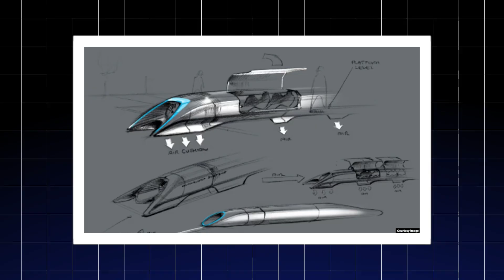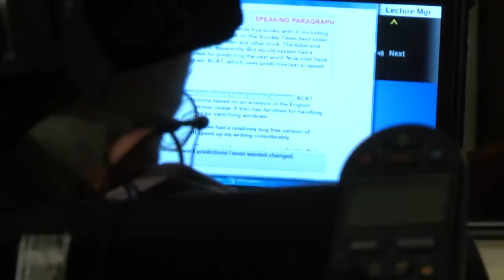10 Real Technologies Inspired by Star Wars Movies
10 Real Technologies Inspired by Star Wars. Real Technologies and Gadgets inspired by Star Wars Movies. Discover how Star Wars has inspired real-world technology, showcasing examples like **r2d2** and other advanced robotics. The influence of **darth vader** and **anakin skywalker** on modern engineering is profound. Explore the **facts** about how **luke skywalker** and the **jedi** have impacted our pursuit of **skywalker**-like technology.